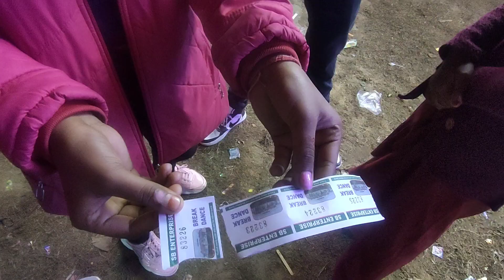MAKAR RE KARLU ENTA MAZA ☺️ || BAMRA MAKRA || NEW VLOG